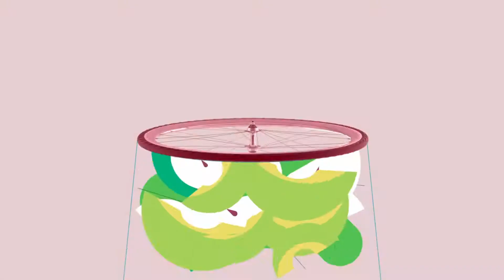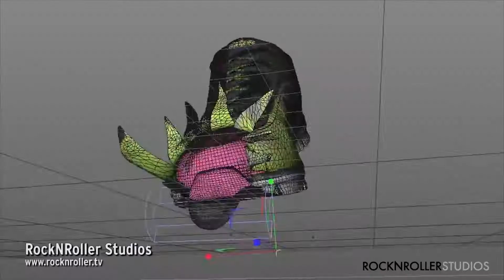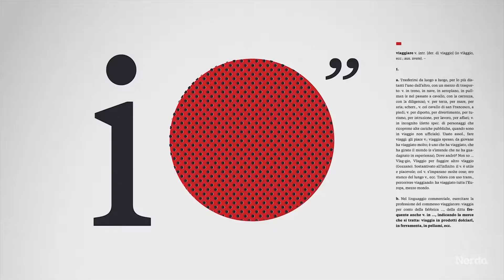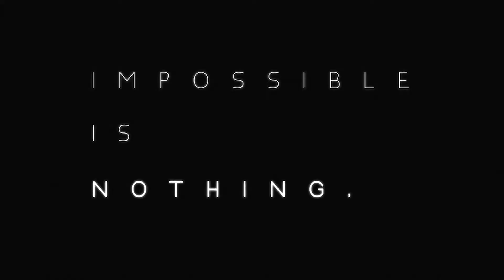SpazioTempo - This is Motion Graphics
This is MotionGraphics!
Venerdi 6 ottobre partiamo! Condotti da una scimmietta di nome Moz, proviamo ad imparare a fare la Motion Graphics, perchè la Motion Graphics è in tutto ciò che ci circonda, è il nostro tempo.